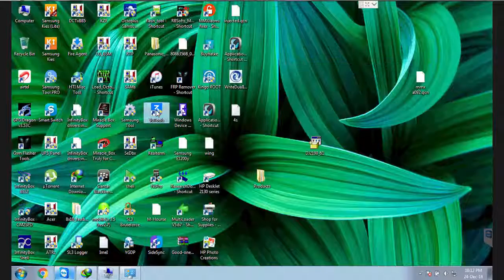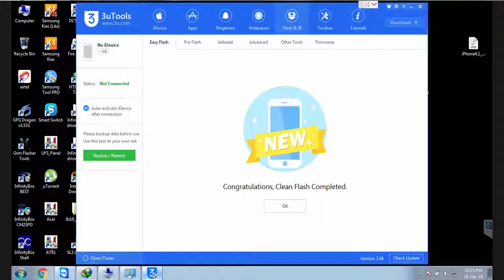How to flash Iphone 4s without ITunes by 3uTools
The latest 3uTools V2.07 has been added a lot of new features.